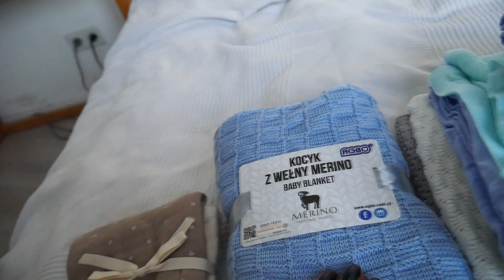PIERWSZE UBRANKA, akcesoria dla mojego dziecka! *baby haul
Chcesz nas wesprzeć? Zostaw TIPA na kawkę i smaczki dla Cywilka